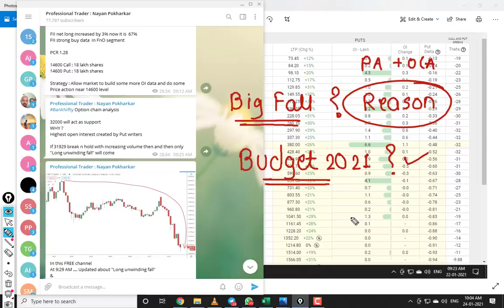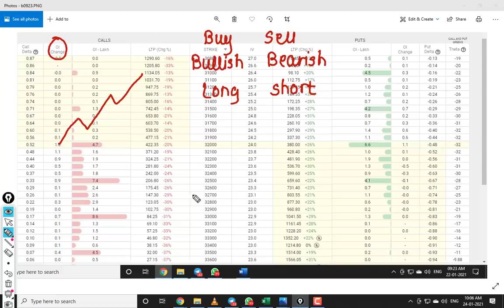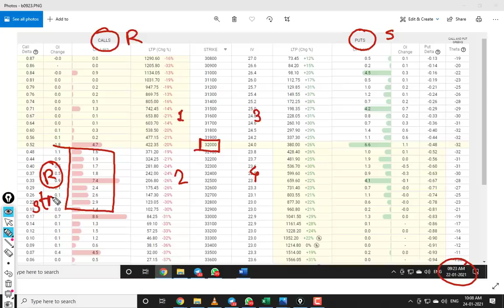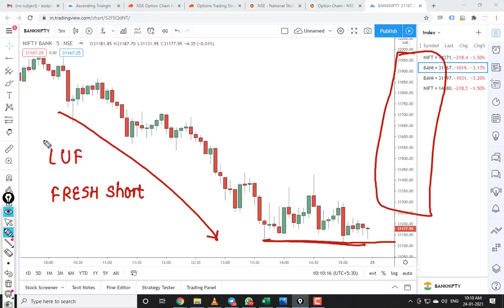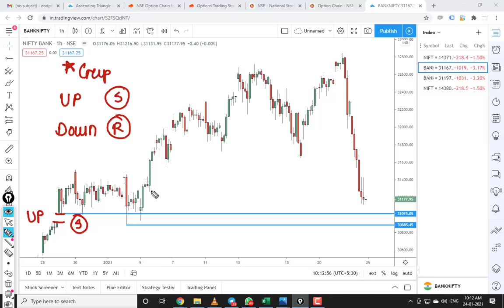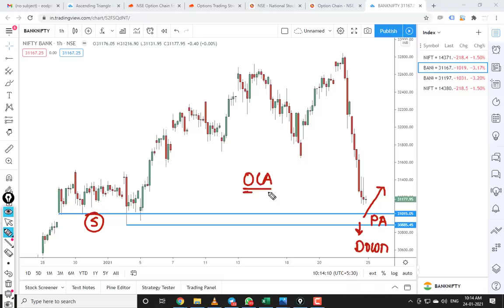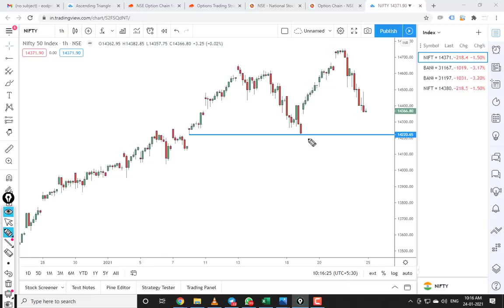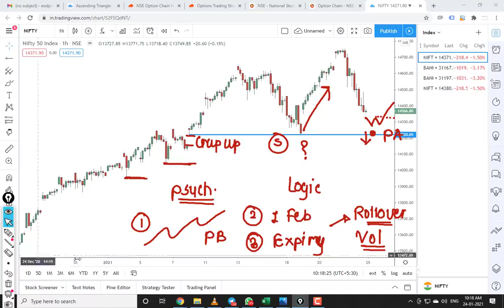Budget 2021 impact on stock market : nifty & banknifty